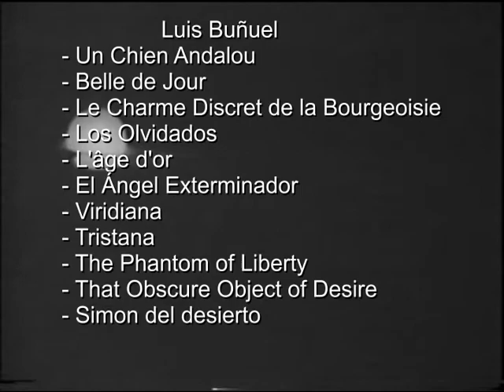krvav ponor - Luis Buñuel video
Collage of Luis Buñuel's movies as a video for krvav ponor's Capitalist, the State and Church Terror.